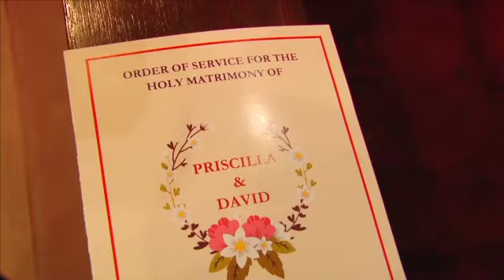N.priscilla jebamalar weds David rajadurai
Wedding highlight shoot by ps movies team